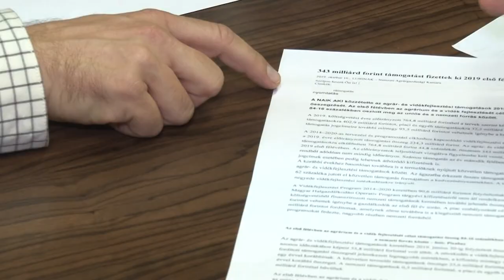Agrár pályázatok 20191114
Támogatás Új bor-szőlő ültetvények telepítésére, valamint ingyenes képzések gazdáknak. Több fontos határidő közeledik, ezekre hívják fel a figyelmet szakemberek.